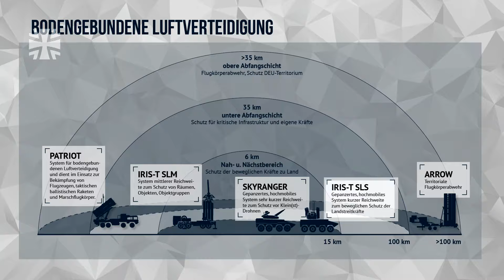Nachgefragt: Angriffe aus der Luft – Schutz vor Drohnen und Raketen | Bundeswehr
Marschflugkörper, Raketen, Kampfdrohnen. Wie gefährlich die Bedrohung aus der Luft ist und welche modernen Abwehrsysteme schützen können, das erklärt in dieser „Nachgefragt“ Folge Oberst i.G. Dennis Krüger. Er ist Beauftragter des Inspekteurs der Luftwaffe für die Projekte bodengebundene Luftverteidigung. Der Experte für die Flugabwehr stellt die hochmodernen Systeme wie Arrow und Iris-T vor und spricht über die zukünftige Entwicklung der deutschen Luftraumverteidigung.

00:00 Intro
00:11 Begrüßung
00:40 Was bedeutet bodengebundene Luftverteidigung?
01:08 Luftverteidigung Iran und Israel?
02:06 Würde Deutschland einem Angriff standhalten?
02:33 Welche Gefahren am Himmel?
03:39 Kann man sich vollständig schützen?
04:30 Welche Systeme hat die Bundeswehr?
05:57 Heeresflugabwehr
06:58 Luftverteidigung der NATO
07:57 Frühwarnsystem
09:03 Reaktionszeiten
09:43 Mittel der Drohnenabwehr
11:17 Ukraine - Israel
12:08 Welche Waffensysteme liefert Deutschland an die Ukraine?
12:27 Munition
12:52 Prognosen für die Zukunft
13:27 Verabschiedung

Youngster Main News - Freye

2417501

05/24